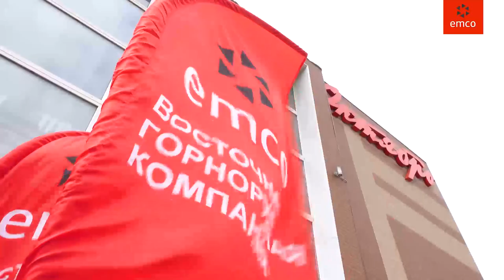Порт Шахтёрск: достигнутые и новые рекорды — 2019 (Сахалин)